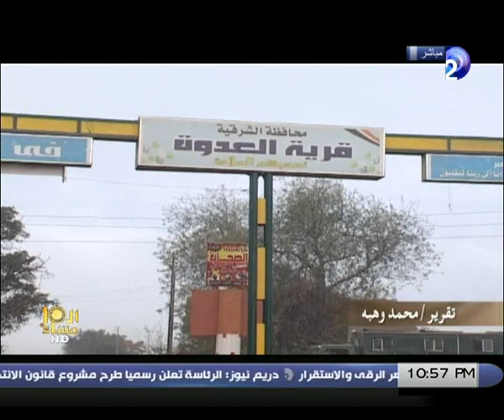العاشرة_مساءً | حلقة 29-1-2014 مع وائل_الإبراشى الجزء 2/5